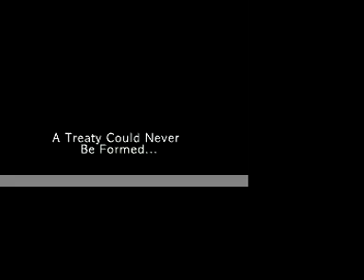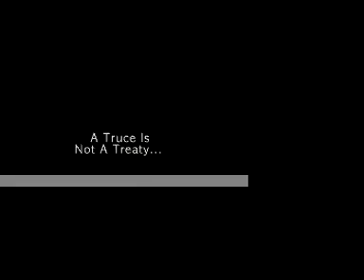Snowball Fight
Tyler Connor and Ian have a snowball fight.